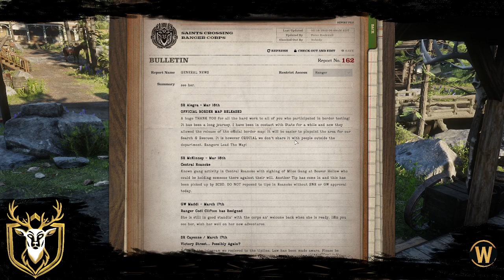WildRP | [Ranger] Pat Riley | The road ahead part 1[ENG/BE]